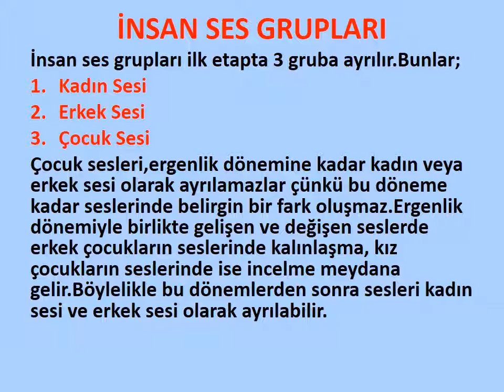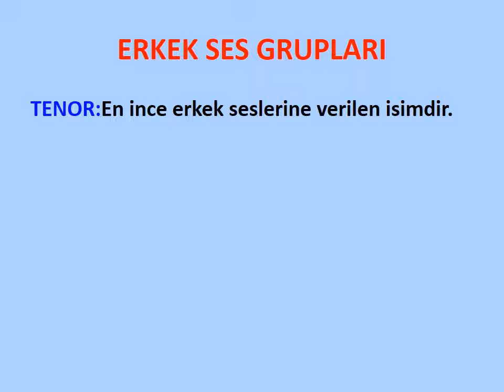GÜLERÇİN KOLEJİ BİZİM SINIF - İLKOKULLAR 1,2,3,4. SINIF MÜZİK DERSİ - KONU: SES GRUPLARI